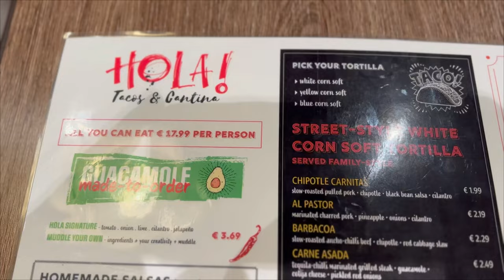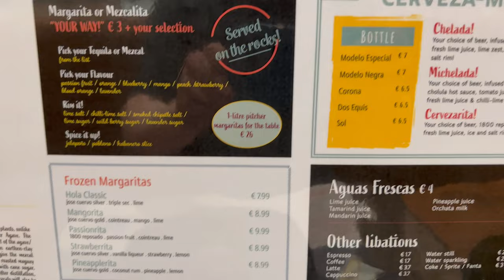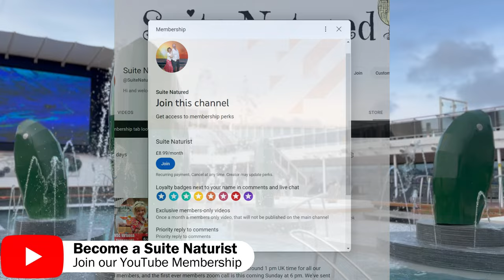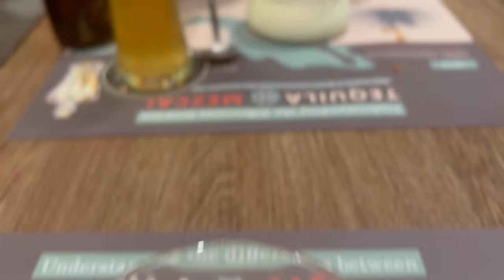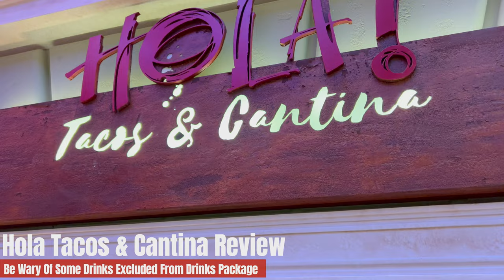Hola Tacos & Cantina Review | MSC Virtuosa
We take a look and review MSC Cruises Mexican speciality food venue in our Hola Taco & Cantina Review aboard MSC Virtuosa. Looking at whether you are better going at Lunch time or in an Evening for it's all you can eat 17.99 experience.

As usual with our videos, we record our commentary in a single take to give you our honest, non-scripted opinions. And as always our videos and all content is shot by us, in 4K and no stock images are used.

Become a Suite Natured Member

If you'd like to support the channel even more, you could become a YouTube Member where you will get exclusive content, live chats, merchandise, post cards, birthday cards, zoom chats and much more; plus our eternal thanks for helping support us growing the channel.

Everything pledged through either YouTube Membership goes exclusively towards producing more content for the channel.

If you like our content, and we hope you do, please consider subscribing, we put new videos out EVERY Sunday (and occasionally a bonus one during the week) and if you could hit the Like Button too this will help us massively as we grow our channel, and if you really want to, hit to notification bell button to be told when our new videos are published.

Thanks, Linzi & Mark

Some of our other MSC Virtuosa Content

Chapters
00:00 Intro toHola Tacos & Cantina Review
00:24 All You Can Eat Or Pay As You Go?
01:00 Lunchtime or Evening, which is better?
02:05 Food Choices
04:40 Overall Review Score